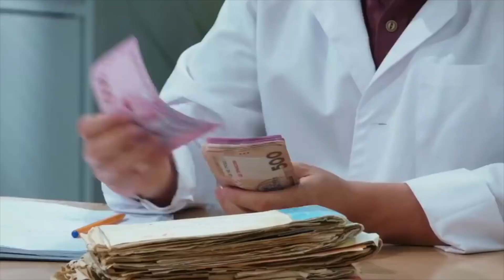Как работают медики на карантине? Лучшая вакцина от коронавируса?? | На Трьох приколы 2020